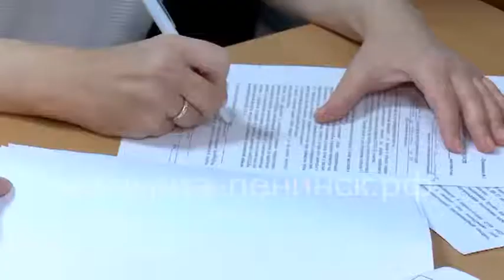Коронавирус атакует молодых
В Кузбассе побит новый рекорд по коронавирусу -102 заболевших за сутки. Специалисты оперативного штаба сообщили, что в Кемерове выявили 33 заболевших, в Новокузнецке - 12. Ещё два очага в Междуреченске и Юрге - по 9 заболевших. Это очередной рекорд, так как накануне речь шла о 98 заболевшем, а до этого и вовсе было в районе 60-80 заболевших за сутки. Причем опасный штамм коронавируса распространяется в Кузбассе среди молодого поколения.